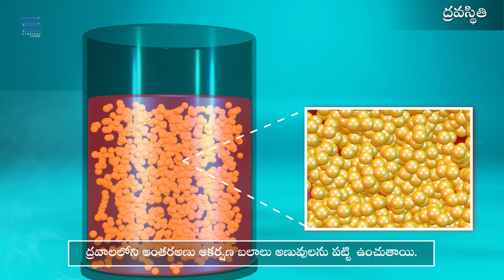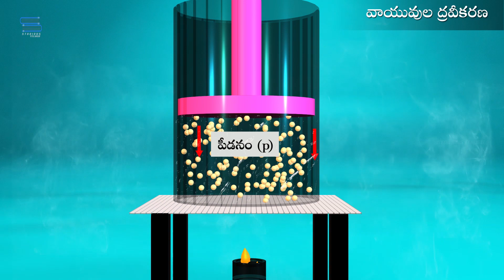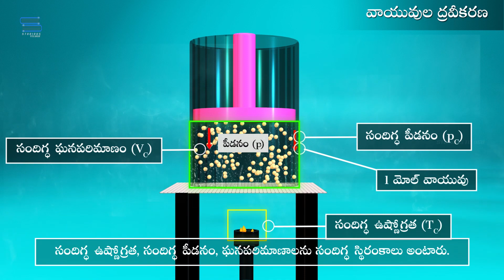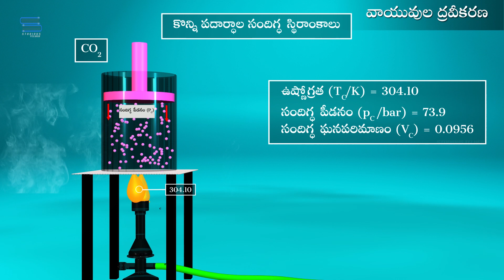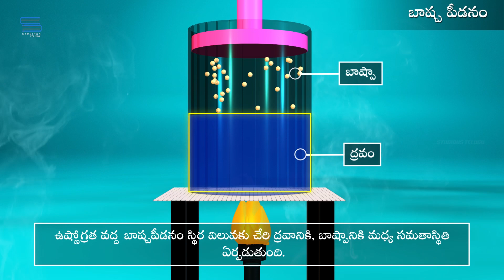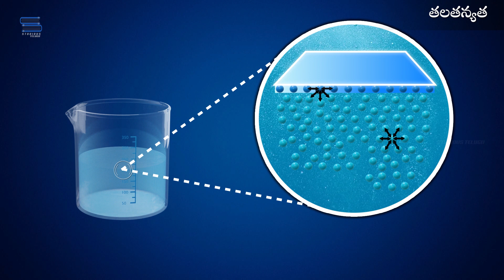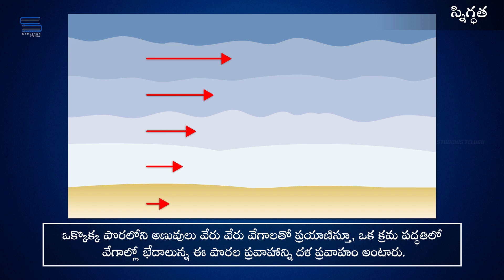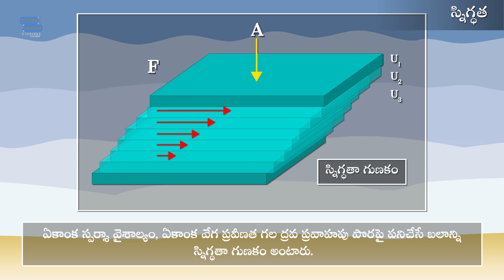ద్రవాలు | Liquids | States of Matter | Solids Liquids & Gases | Chemistry Grade 11 | Studious Telugu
States of Matter, Let's explore the States of Matter, Liquid and Gases. Properties such as shape and volume, compressibility, rigid or fluid are discussed with exciting experiments! Let's visualize the states of matter and bring it to your fingertips!

Liquids:
A liquid is a nearly incompressible fluid that conforms to the shape of its container but retains a (nearly) constant volume independent of pressure.